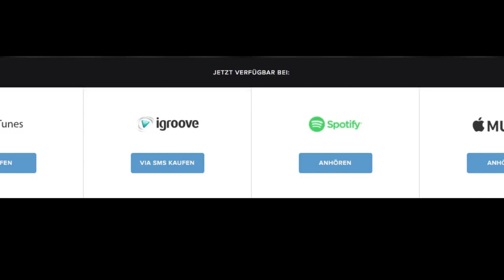Rap Formation - Pacman prod. by Jacquestoni (GTA5 Music Video)